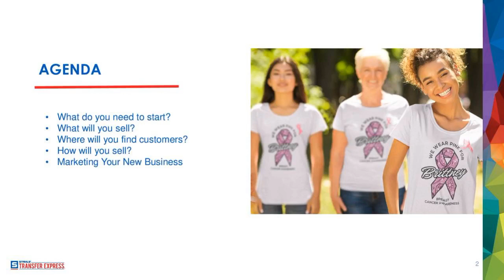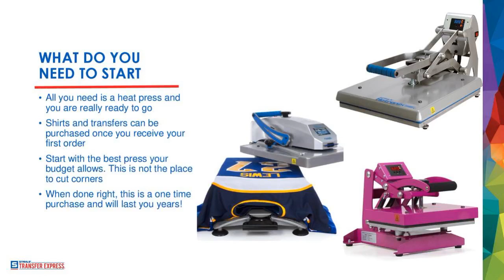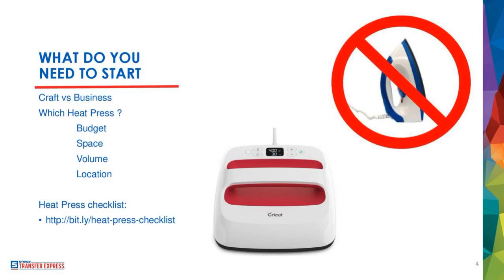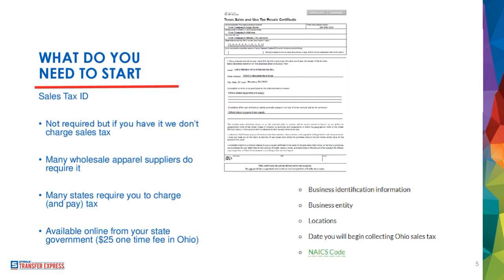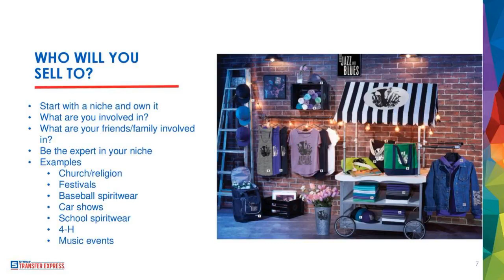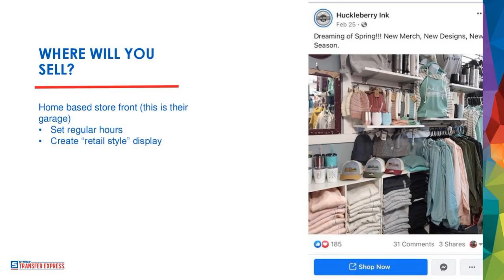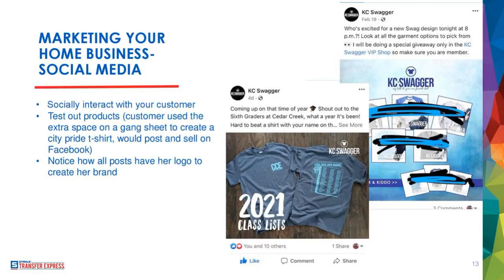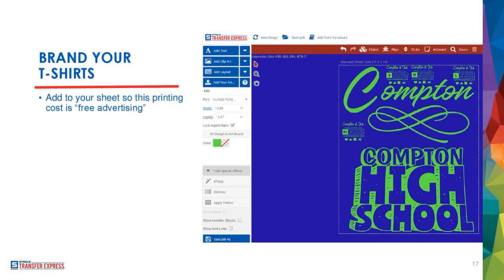Start Your Own Clothing Brand from Home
Do you want to start a home t-shirt business? Printing t-shirts at home and making a business of it is actually easier than you might think.

It doesn’t have to cost you thousands upon thousands of dollars and you don’t have to have any previous experience.

If you have the determination to succeed, you can start a successful and thriving t-shirt brand and work from home.

At this webinar, we’ll show you:
• Everything you need to know to get started
• The equipment you need to print your own shirts
• How to create artwork even if you aren’t a designer
• Tips for branding your apparel
• Choosing the apparel for your brand

Whether you want to make this your new side hustle, or you want to be a full time t-shirt entrepreneur, this webinar will show you the roadmap to get there.

Watch to make your clothing brand dream come to life.

We here at Transfer Express appreciate your dedication to learning. We are here to be a resource for you and your t-shirt business.

You can find more information on advancing or starting your t-shirt business